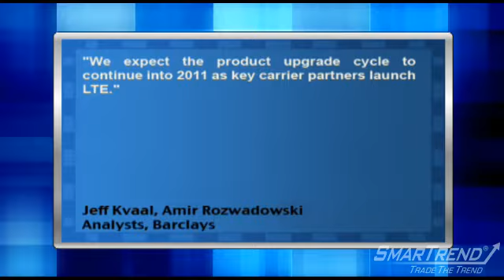Analyst Insight: Sierra Wireless' Exposure To Growing M2M Should Lead To Steady Revenue Growth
"Barclays analysts believe that despite lingering challenges with Sierra Wireless' (NASDAQ:SWIR) adaptor business, exposure to the growing M2M market should lead to steady revenue growth and operating margin leverage.
The bank maintained its overweight rating on the stock. Analysts Jeff Kvaal and Amir Rozwadowski said, ""We expect the product upgrade cycle to continue into 2011 as key carrier partners launch LTE."" Barclays sees fiscal 2010 EPS of $0.61, vs. consensus estimates of $0.64 per share, and fiscal 2011 EPS of $0.85, vs. consensus estimates of $0.96 per share."